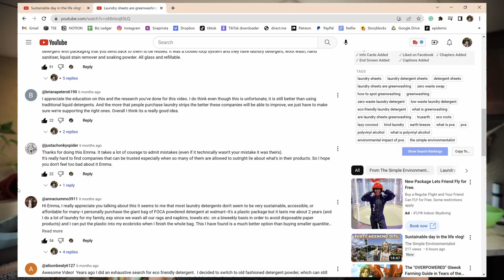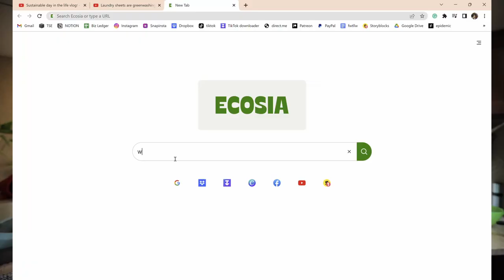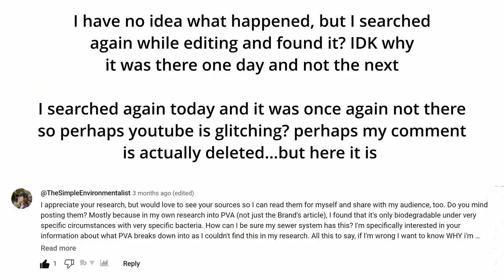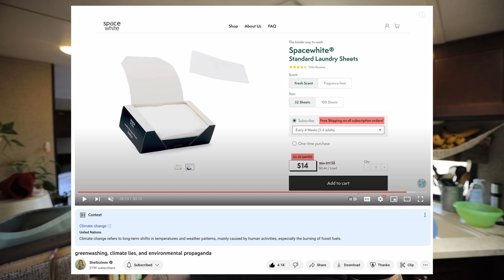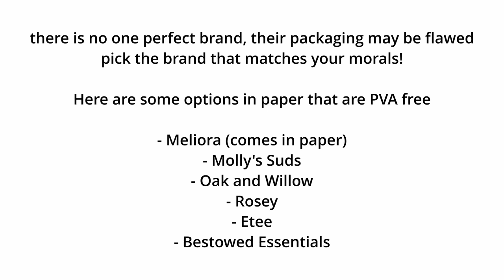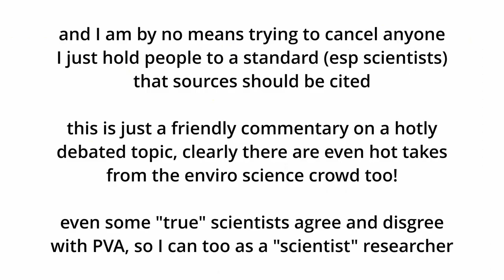Was I wrong about laundry detergent sheets??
Okay...a long overdue update on laundry sheets. Do I still think they're greenwashing? Do I still refuse to use them? Let's discuss! This turned into a commentary cause I lost my original script. This is NOT a call-out video nor am I trying to cancel anyone. I just simply expect people to cite their sources, especially if they are a scientist. This is clearly a topic of hot debate in the eco-space and science space and we're all allowed to disagree. These are just my follow-up opinions (based on facts) and other creators have their own. What do you think about laundry sheets?

Timestamps:
00:00 - Why I need to make a follow up...
1:49 - Was I wrong about laundry detergent strips?
3:38 - Where are Shelbi's sources?
7:19 - Where is my comment?? YouTube explain yourself
9:51 - The commentary
21:44 - TL;DR I don't change my mind on laundry strips
22:22 - Powders are SAFE and low waste!
24:37 - Comments from you!
28:13 - Blooper